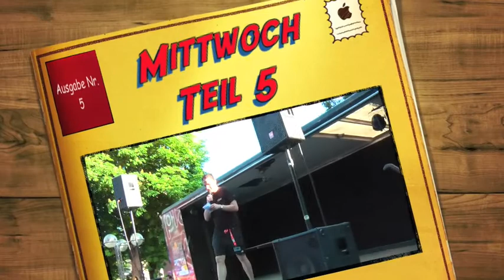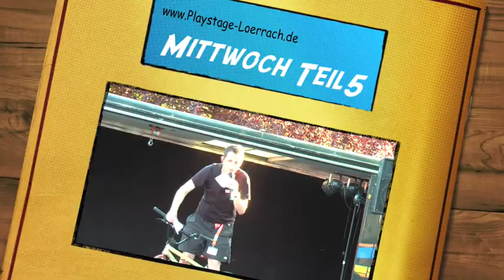Mittwoch Teil 5: Siegerehrung Playstage-Loerrach.de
Siegerehrung vom Mittwoch der Playstage Lörrach.